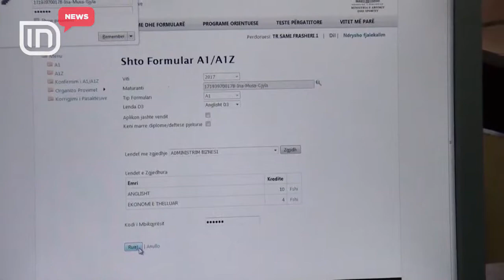Aplikimet në universitet. Nis aplikimi i formularit A2 përmes portalit U-Albania | IN TV Albania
Për 6 ditë me rradhë të gjithë maturantët kanë mundësi, që të aplikojnë dhe të plotësojnë formularin A2 përmes portalit U-Albania, duke përzgjedhur 10 degët e preferuara për në universitet. Drejtoresha e shkollës "Sami Frashëri" Teuta Dobi sqaroi në studion e "KafeIN" të gjithë proçedurën e plotësimit të formularit A2, e cila sipas saj kalon përmes 5 hapave.
Maturantët kanë 10 mundësi për të përzgjedhur gjatë aplikimit të formularit A2. Megjithatë, drejtoresha e shkollës Teuta Dobi thotë, se trupa pedagogjike do të jenë në shërbim të maturantëve për çdo problem, që hasin gjatë aplikimit.
Por, a rrezikon portali të bllokohet, për shkak të aplikimeve të shumta?
Për të aplikuar për formularin A2, të gjithë maturantët në mbarë vendin kanë mundësi, që të aplikojnë nga data 30 korrik deri në 4 gusht. Janë më shumë se 36 mijë maturantë, që kanë mbyllur ciklin shkollor të mesëm dhe synojnë të vijojnë studimet në universitet. Ndërkohë, në fund të muajit gusht pritet dhe publikimi i listës së parë fituese të maturantëve.